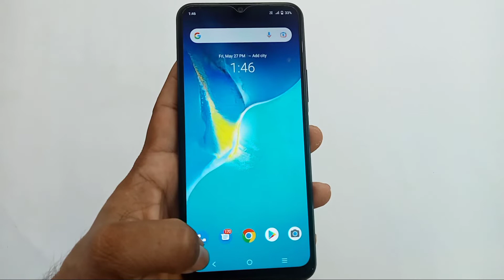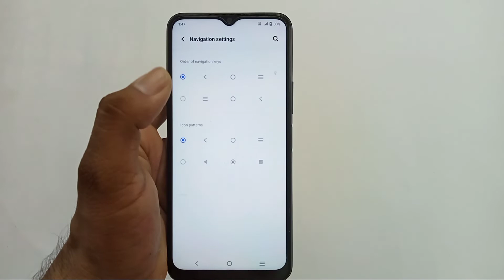Vivo y01 back button setting / how to change back button vivo y01 / navigation gesture Vivo y01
hello doston aaj ki video mein humne aapko bataya Vivo y01 mobile mein back button Kaise change kiya jata hai